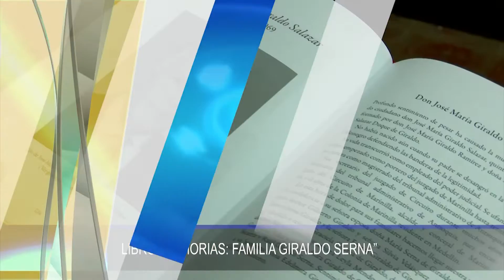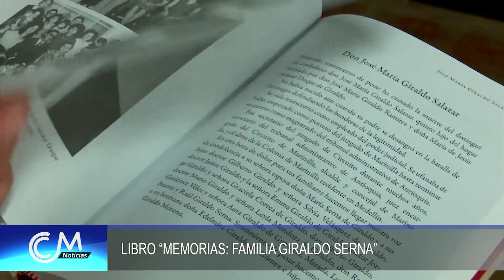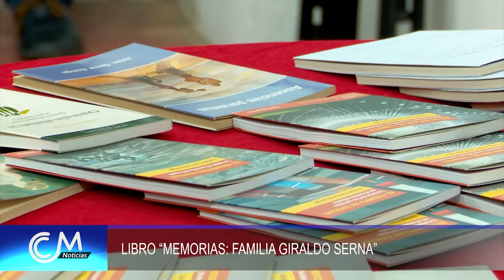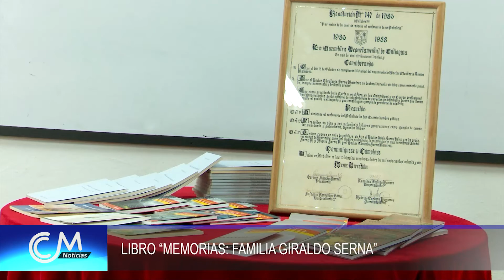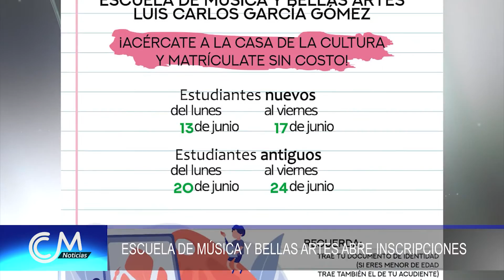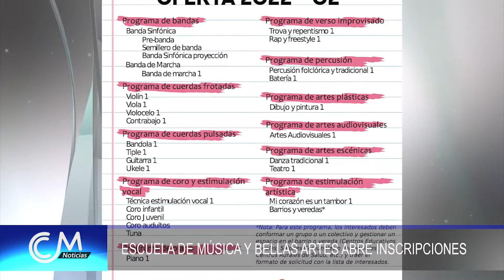CCM Noticias 10 de junio 2022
La información de Marinilla está en CCMNoticias.